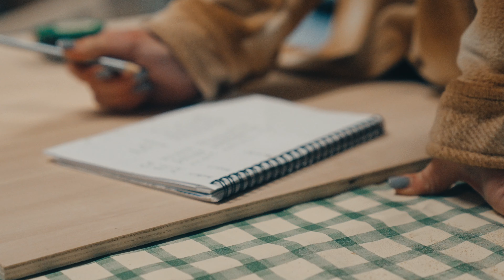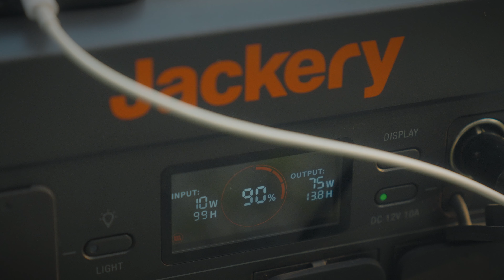UPGRADING OUR JEEP RENEGADE! DIY BUILD FOR CAMPING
JEEP RENEGADE GETS AN UPGRADE! DIY BUILD FOR CAMPING!
In this video, we're thrilled to unveil our latest project: the ultimate DIY camping box build. Join us on an exciting journey as we transform simple materials into a versatile and functional camping companion.

🛒 Our Digital Products 🛒

OUR GEAR:
Sony 20mm
Sony 14mm
Sony 50mm
Sony 24-105
Sony 200-600mm
DJI Mic
DJI Mavic 3 Pro
DJI Mini 3
PolarPro ND Filter
Best Travel SDD Harddrive

Hello, our names are Jeremy & Moaci and our goal with this channel is to share cinematic & entertaining videos about our travels and daily life.
If you're interested in viewing life through our lens and ideas, including fun, and crazy moments, and enjoy cinematic vlogs, you've come to the right place!

You can also help us on this journey by sharing your favorite vlogs on this channel with your friends!